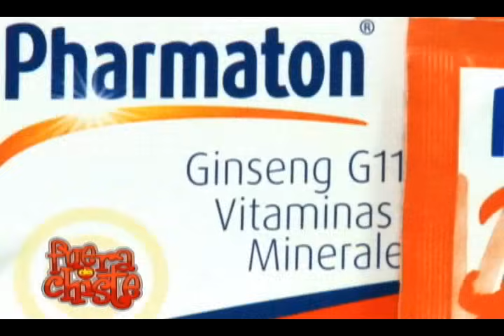Fuera de Chiste - programa 41